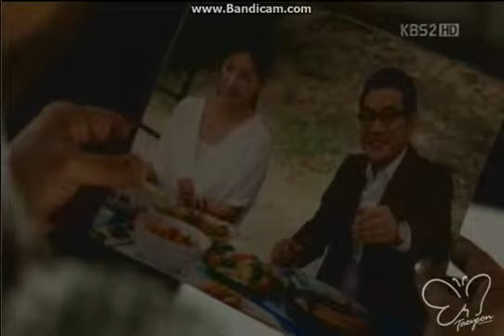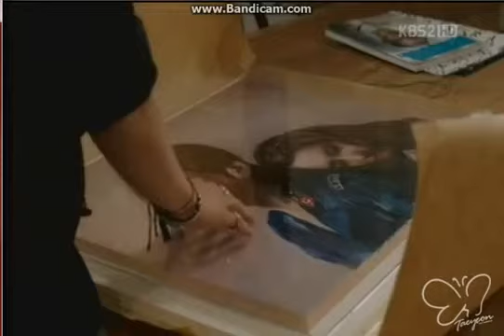Love Rain Ep 20 pt2 6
上班不如創業
新鮮人畢業即失業  被裁員、放無薪假 沒有頭緒的窮忙族 上班族想轉換跑道 學一技之長甚至創業 卻沒有方法和本錢  按我了解